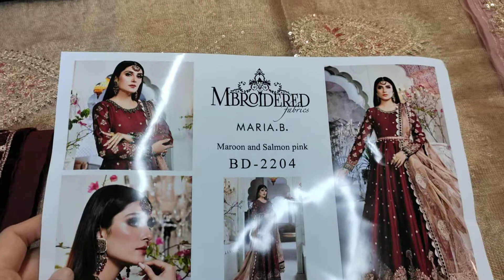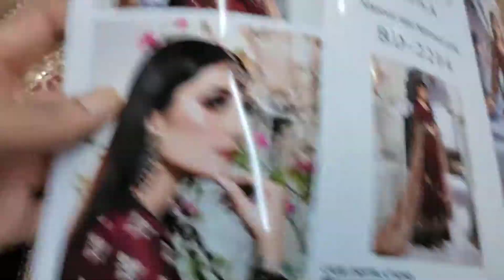MariaB Mbroidered BD04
*New Arrival (MaiaB) 3Pcs*
Mbroidered 2021
Design: BD 04
Master Replica:
Price Only: *Rs. 9,800/-*
After Discount *9,000/-*

*Details*
-Embroidered Raw Silk Maxi  Front N Back(total Flayer 288")
-Hand Embellished Neckline
-Embroidered Velvet Front N Back Border
-Embroidered Raw Silk Sleeves
-Embroidered Velvet  Sleeves Lace
-Embroidered Yoke Lace
-Embroidered Zari Net  Duppatta
-Organza Dupatta Pallu
-Embroidered Velvet Dupatta Lace
-Pure Raw Silk Trouser